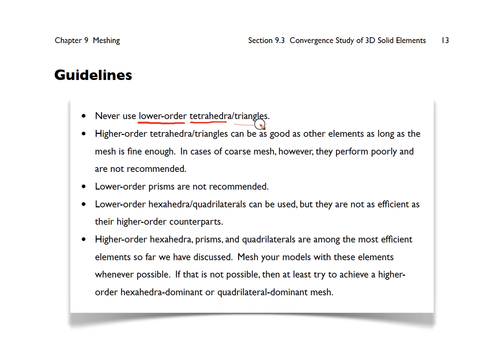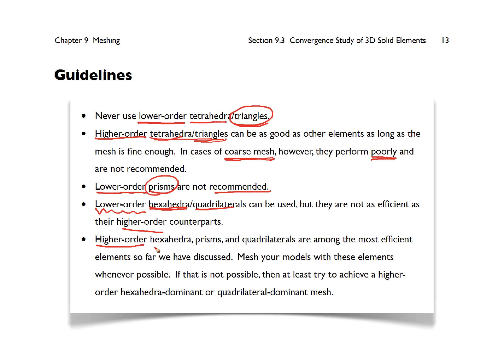CAE2021 09 13